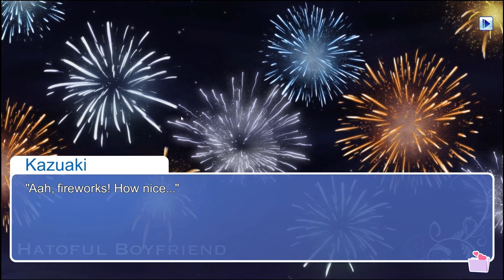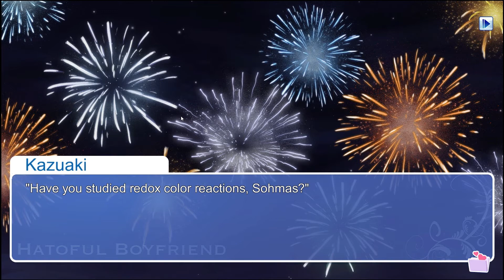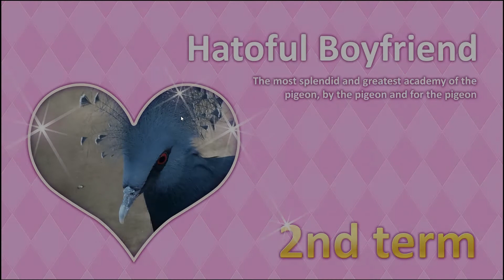Hatoful Boyfriend - Part 4 - Mistakes Were Made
Taylor makes a mistake when asking for a hot date to the Summer Festival. Regret ensues.